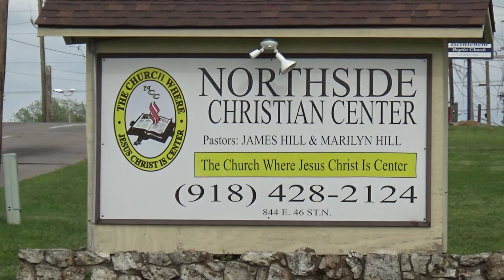8-13-2017 Sunday Morning Praise & Worship Service. Worship Leader Briana Bratton.